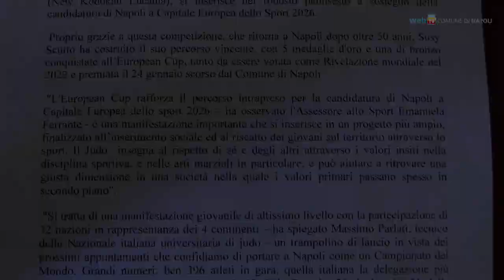Al PalaVesuvio la European Cup di Judo 2023 under 18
Sabato 11 e domenica 12 febbraio, al PalaVesuvio, l'European Cup di Judo 2023 under 18. La manifestazione, ad ingresso gratuito, vedrà la partecipazione di 32 nazioni in rappresentanza dei 4 continenti e si inserisce nel programma di eventi a sostegno della candidatura di Napoli a Capitale Europea dello Sport 2026.